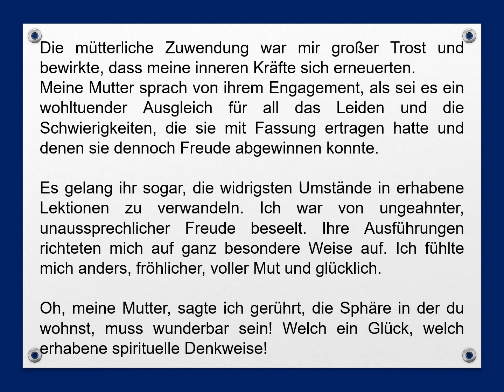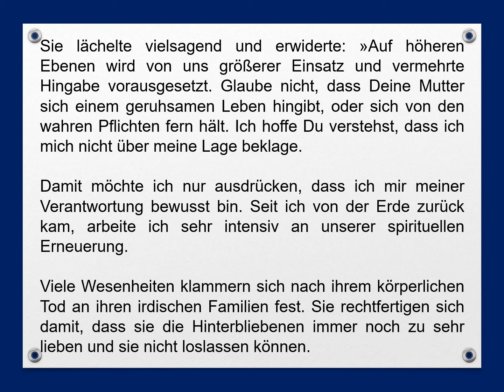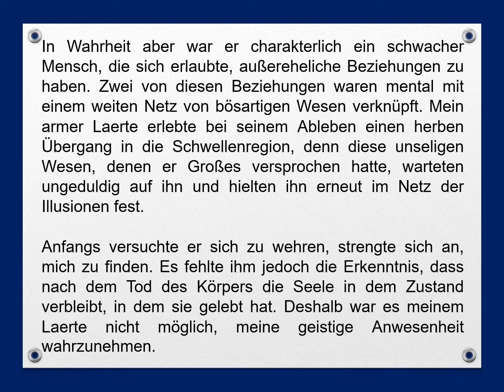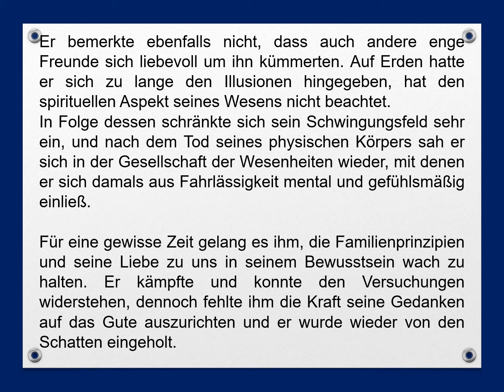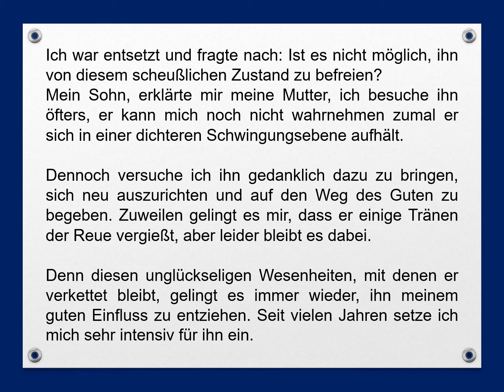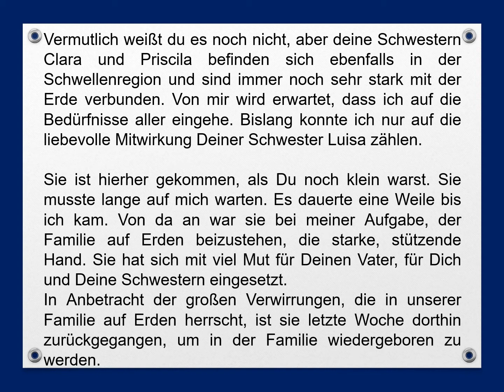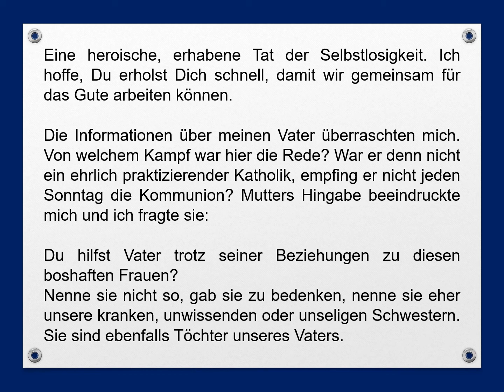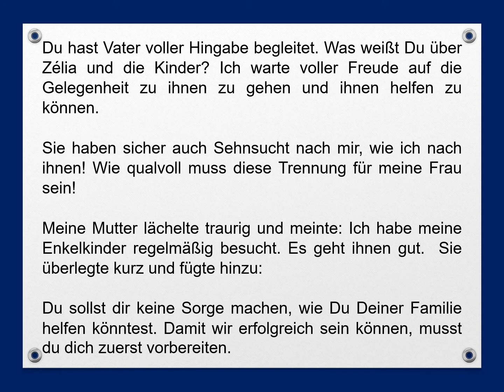Kap 16 Vertrauliches Gespräch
Im Geschpräch mit seiner Mutter erfährt Andre Luiz wie es den verstorbenen Vater und Schwestern in der spirituellen Welt geht.